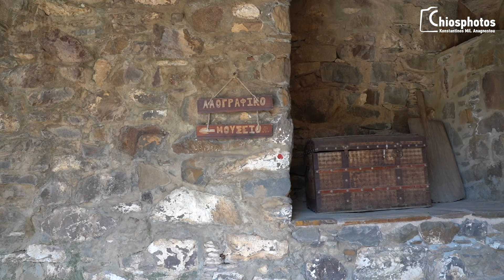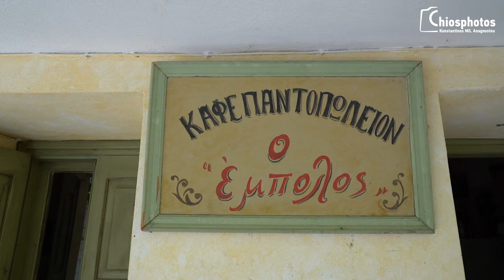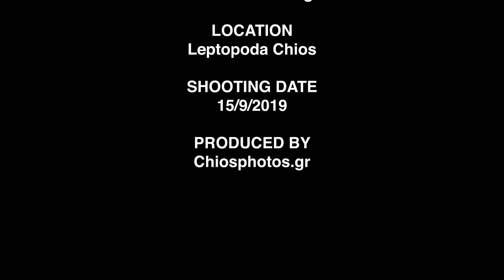Λεπτόποδα Χίος - Leptopoda Chios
Το χωριό Λεπτόποδα βρίσκεται στη Βόρεια Χίο σε απόσταση 55 χλμ από την πόλη. Είναι ένα ορεινό χωριό, από τα βορειότερα του νησιού, χτισμένο ανάμεσα στις βορειοανατολικές πλαγιές του όρους Αμανή και στις βόρειες πλαγιές του ψηλότερου όρους του νησιού, του Πελιναίου. Το μεσοσταθμικό υψόμετρο του χωριού είναι 260 μέτρα πάνω από την επιφάνεια της θάλασσας.
Η ονομασία του χωριού ετυμολογείται από το «Λεπτόπεδα» = «λεπτά πεδία», δηλαδή μικρές και με ρηχό χώμα πεδιάδες. Τα Λεπτόποδα, όπως και όλα τα χωριά της βόρειας Χίου, είναι πολύ παλιά και η ιστορία τους χάνεται στο βάθος του χρόνου. Αυτό φαίνεται από την αρχιτεκτονική του χωριού (στοές – σκεπαστά με καμάρες), από τα μεσαιωνικά κύρια ονόματα (Σταματινή, Ευαγγελινή και άλλα) καθώς και την αρχαία ρίζα του γλωσσικού ιδιώματος των κατοίκων και τα άφθονα ερείπια των αρχαίων κτισμάτων. Χαρακτηριστικό στοιχείο του χωριού θεωρείται ο τρόπος χτισίματος των σπιτιών, τόσο κοντά το ένα με το άλλο ώστε να σχηματίζεται εξωτερικό τείχος. Τα σοκάκια είναι πολύ στενά και περνούν κάτω από στοές, τους σκεπαστούς. Η είσοδος των σκεπαστών σε ορισμένα σημεία, στολίζεται από μια καλοχτισμένη, τοξωτή είσοδο (καμάρα). Πάνω από τους σκεπαστούς είναι χτισμένα σπίτια. Αυτά είχαν πολύ μικρά παράθυρα και ορισμένα μάλιστα, τα μέσα σπίτια, δεν είχαν καθόλου, για το λόγο αυτό είχαν μια τρύπα στην οροφή, τον ανηφορά, απ’ όπου έπαιρναν λίγο φως. Πριν από τον τελευταίο παγκόσμιο πόλεμο, οι στέγες του χωριού από τα Αλώνια ή τα Ρασίδια έμοιαζαν σαν ένα συνεχόμενο χωματένιο δώμα.
Τα ερείπια των αρχαίων κτισμάτων της περιοχής των Λεπτοπόδων εντοπίζονται στον αυχένα που είναι χτισμένο το χωριό και συγκεκριμένα στην περιοχή η οποία αρχίζει από το Τσόμπο και καταλήγει στην παραλία ανάμεσα στα Αγιάσματα και τους Αγίους Πάντες, όπου ορθώνεται το κάστρο των Απολίχνων ή Ωριάς ή Οβριάς. Τριγύρω και ψηλότερα από το χωριό το τοπίο σκουραίνει από ένα πυκνό πευκοδάσος. Οι πλαγιές στην περιοχή σκεπάζονται σε πολλά μέρη από σπάρτα, που κάθε Μάιο ανθίζουν και τις πλημμυρίζουν με έντονο κίτρινο χρώμα. Στην περιοχή του χωριού βρίσκεται η τοποθεσία «του Πατριάρχη», όπου σώζονται ερείπια από παλαιό κτίσμα, και ο «Παλιόπυργος», πιθανώς παλαιά σκήτη σύμφωνα και με την τοπική παράδοση.
Στο χωριό ανήκουν πολλά εξωκλήσια, μεταξύ αυτών ο Άγιος Γεώργιος που βρίσκεται στην περιοχή Χειμωνιό, η Παναγιά η Μεσοπεντηκοστή στην περιοχή των Τιλιμένων και απέναντι ακριβώς ο Άγιος Ιωάννης ο Θεολόγος, οι Άγιοι Ανάργυροι, ο Άγιος Ισίδωρος, ο Άγιος Νικόλαος Χρυσοβελώνηδων και ο Προφήτης Ηλίας. Χαρακτηριστικό στοιχείο όλων των παραπάνω είναι τα αρχαία κτίσματα που βρέθηκαν γύρω από αυτά, τα οποία μαρτυρούν την αρχαία τους προέλευση. Στα Λεπτόποδα υπάρχει εκκλησία, πρόσφατα ανακαινισμένη, αφιερωμένη στην Γέννηση της Θεοτόκου, που η κατασκευή της ανάγεται περίπου στο 1400 μ.Χ, ενώ η μνήμη της γιορτάζεται κάθε χρόνο στις 8 Σεπτεμβρίου.
Από το 2006, στα Λεπτόποδα στεγάζεται το λαογραφικό μουσείο του χωριού. Πρόκειται για έναν χώρο εξαιρετικής αισθητικής που σκοπό έχει την ανάδειξη της πλούσιας λαογραφικής κληρονομιάς του τόπου. Το μουσείο αποτελείται από δύο πετρόχτιστες αίθουσες, κάθε μία από τις οποίες φιλοξενεί μία συγκεκριμένη σειρά αντικειμένων, που χρησιμοποιούσαν οι κάτοικοι του χωριού στην καθημερινότητα τους σε παλαιότερες εποχές.
Το όμορφο ορεινό χωριό των Λεπτοπόδων αποτελεί έναν επίγειο παράδεισο, όπου αξίζει να επισκεφτείτε και να περιηγηθείτε στα σκεπασμένα από στοές πλακόστρωτα σοκάκια του, τις καμάρες, τις παλιές βρύσες, το σχολείο, την πλατεία, γνωστή ως "Έμπολο", την εκκλησία της Παναγίας της Δεσποίνου με το δέντρο της γνώσης στην είσοδό της, το παραδοσιακό καφενείο του χωριού καθώς και το λαογραφικό μουσείο!

Music
Krale - Summit
Genre — Género: Epic
►Krale